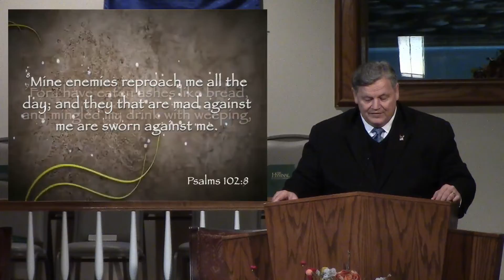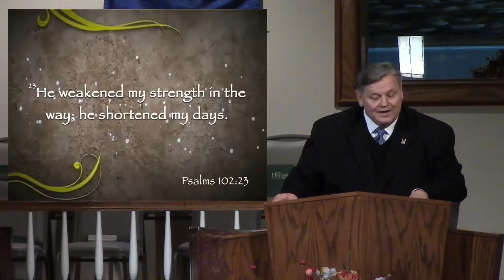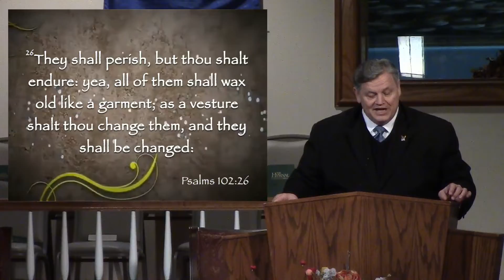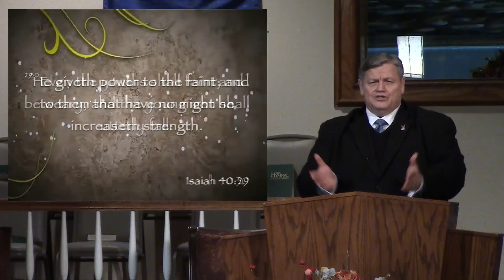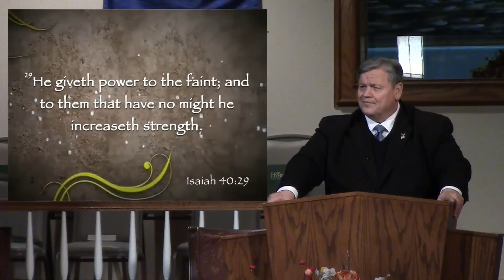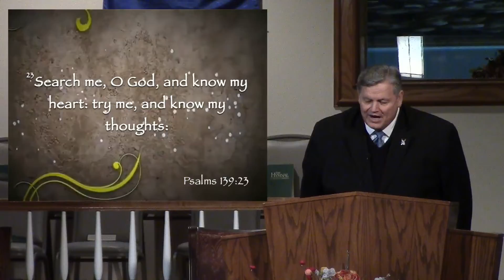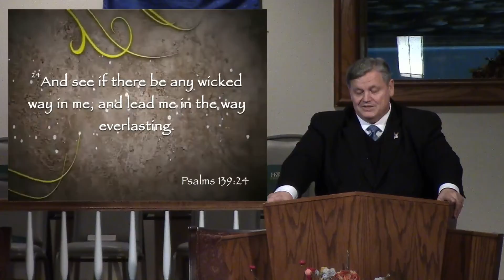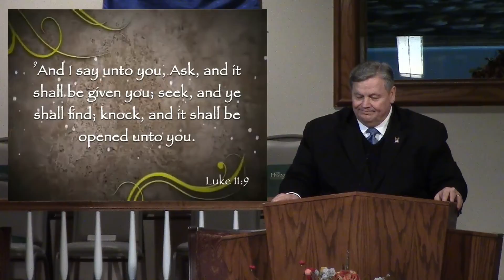A Way of Private Prayer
WEDNESDAY EVENING, JANUARY 25
Title: A Way of Private Prayer
Text: “Hear my prayer, O Lord, and let my cry come unto thee. Hide not thy face from me in the day when I am in trouble; incline thine ear unto me; in the day when I call answer me speedily” (Ps. 102:1–2).
Introduction
A big truck stalled on an expressway, and a man stopped to help. Upon inquiring about the problem, he found that the truck’s wheel bearings had “frozen” for lack of grease. What’s so peculiar about that? The truck was an oil company truck—and it was hauling grease.
Is not the story a parable applicable to many of us who serve the Lord? Is it not true that often we get so busy carrying the grease of the gospel that we neglect greasing our own spiritual bearings? Many Christian workers are stalled on the roadside because they fail to take the time to be alone with God in prayer.
If we are too busy to pray, we are just too busy. The Gospels tell us that Jesus rose a great while before day to talk with the Father. It is imperative that we follow his example. I do not walk with the presumptuous steps of a “know it all” when it comes to prayer, but I share with you some basic steps that should be included in your private prayer life. We preach from the king James Bible and we are a fundamental independent Baptist church that has a sweet spirit. We are not to be confused with Pastor Steven A Anderson or Faithful Word Baptist church.